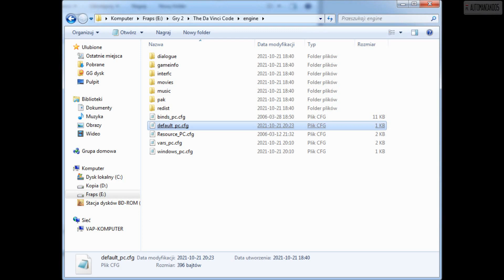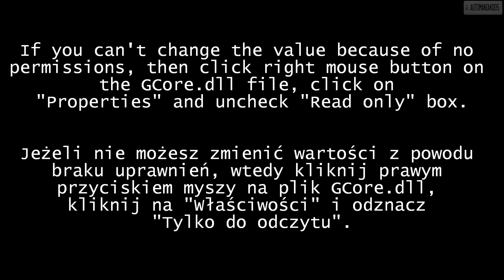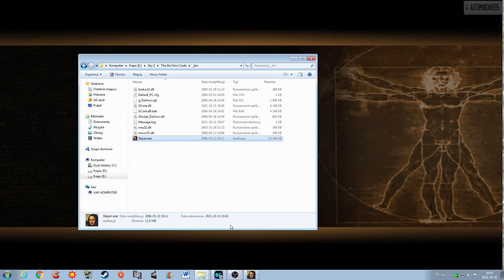The Da Vinci Code - Widescreen Tutorial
Requested by AlphaYellow